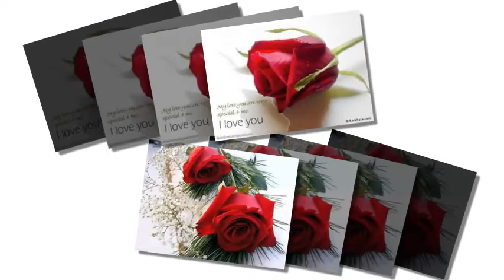Enikkai Karuthunnavan by kester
Malayalam Christian Devotional Songs.